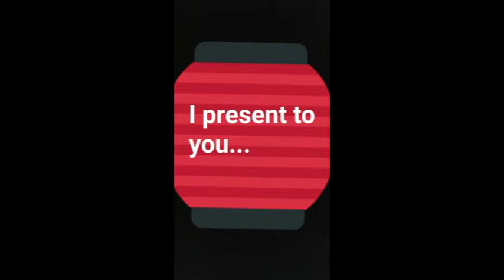Snapchat Stories: The Adventures of Mr. Turtle - Mr. Turtle Wins the Lottery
Adventures of Mr. Turtle via Snapchat Story.

Mr. Turtle wins the lottery!